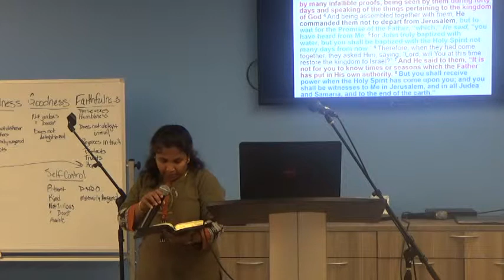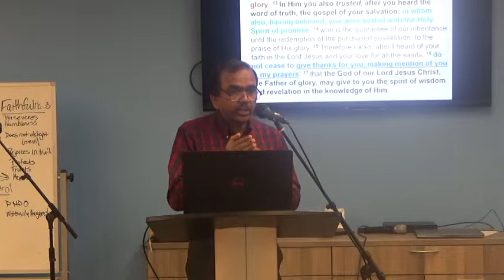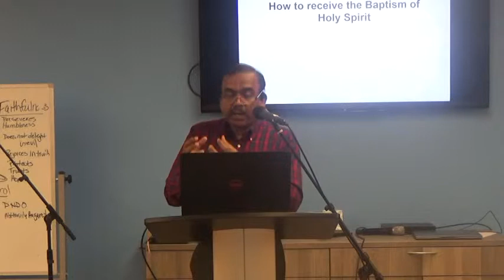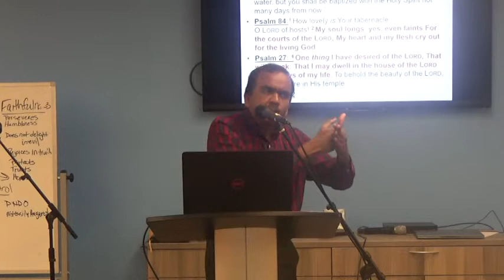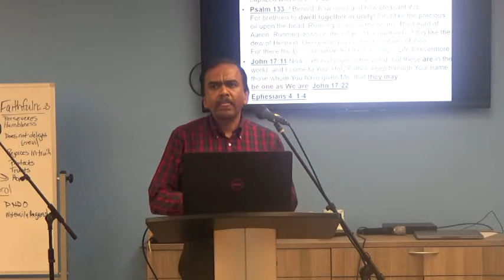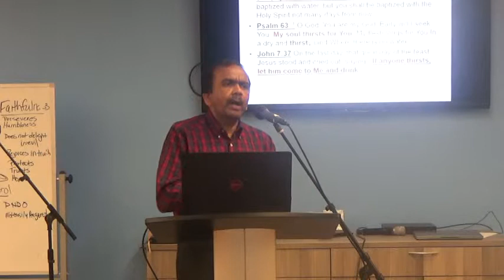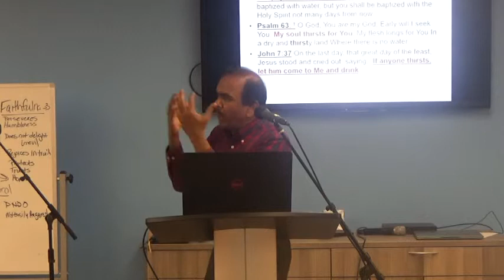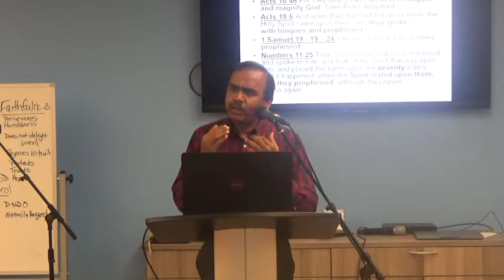Foundations Of Christian Life - Part 5 - Baptism (03-09-2019)